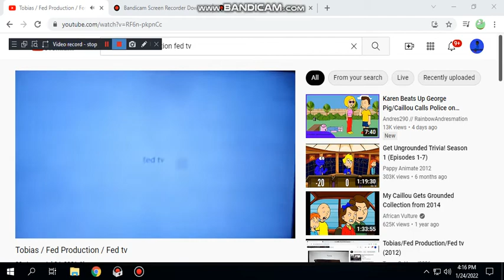Tobias/Fed Production/Fed tv (201?)